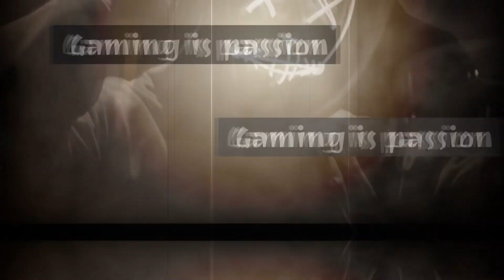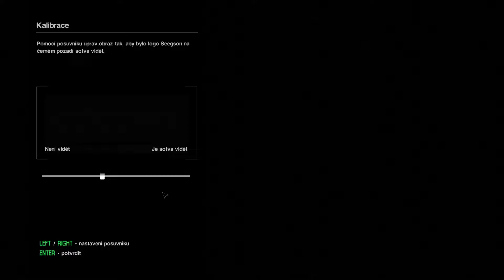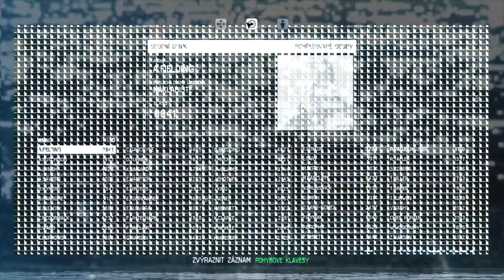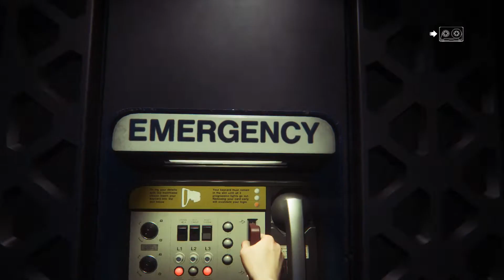Výlet na Sevastopoľ |#1| Alien Isolation SK/CZ Let's play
Keďže je ten október, tak aj dáky horor treba. Tak sa ešte až vraciam na tú poondiatu stanicu Sevastopoľ s jedným slizkým prevítom 😂🤣😂 TAKŽE LETS GOOOOooooo.

Hru môžete kúpiť:
1. STEAM

00:00 Intro
00:20 Pár slov na úvod
02:45 Výber obtiažnosti
03:55 Intro hry
08:05 Prieskum lode Torrens
15:00 Ošetrovňa a Samuels
17:00 Smerom do jedálne
18:00 Slečna Taylorová
19:05 Pomaly smerom na mostík
22:27 Na mostíku
24:25 Prílet na stanicu Sevastopol
28:15 Prvé kroky na stanici
33:20 V temnote.
36:18 Nejaká centrálna miestnosť
37:22 Záver epizody

1. SUB, like a plné zhliadnutia videí 😁 A vďaka za prípadné zdieľanie
2. Youtube členstvo: